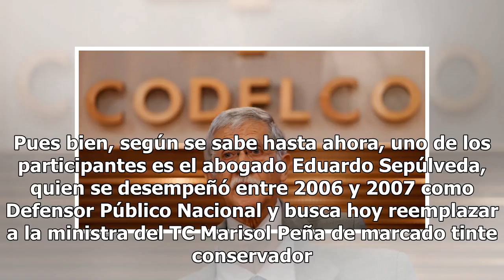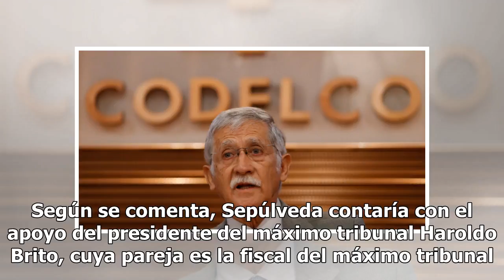El candidato a ministro del TC que renunció a la Defensoría por vicios en licitación Mexico 24-horas